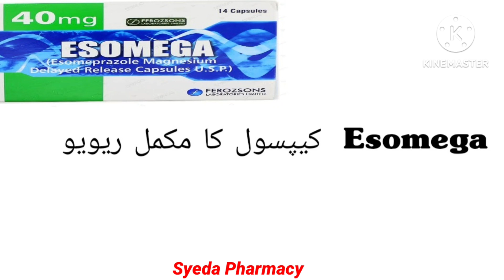Esomega 40mg capsule uses,benefit side effects in urdu | Esomeprazole capsule uses benefits in urdu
esorid capsule uses in urdu

Short Description

Esomeprazole is used to treat the symptoms of gastroesophageal reflux disease (GERD). Esomeprazole is used to allow the esophagus to heal and prevent further damage to the esophagus in adults with GERD. Esomeprazole is also used to decrease the chance of developing ulcers in adults. Esomeprazole is used to treat and prevent the return of stomach ulcers caused by a certain type of bacteria (H. pylori) in adults. Esomeprazole is used to treat frequent heartburn in adults. Esomeprazole is in a class of medicines called proton pump inhibitors. Esomeprazole works by decreasing the amount of acid made in the stomach.